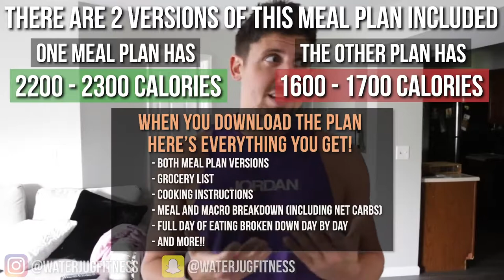Simple Keto Meal Plan For The Week Burn Fat and Lose Weight mp4